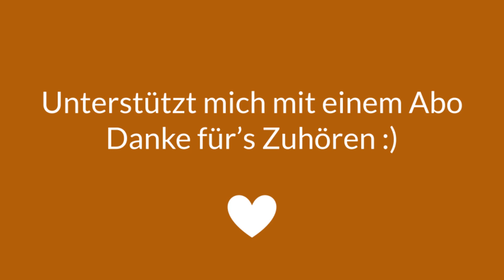Romeo und Julia auf dem Dorfe Hörbuch / Hörspiel 🌾 Gottfried Keller komplett | Selbst Lesen ist blöd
Gottfried Keller: Romeo und Julia auf dem Dorfe (1855/56) - Die ungekürzte Version gratis zum Anhören 🎧

Sali und Vrenchen, deren Väter zwei benachbarte Felder besitzen, haben schon immer eine besondere Bindung. Doch als sich zwischen ihren Vätern eine verbitterte Feinschaft entwickelt, scheint ihrer Liebe ein undurchdringliches Hindernis vorgesetzt zu sein. Wird das junge Liebespaar glücklich werden können? 🥺

Egal, ob für die Schule, für's Studium, in der Freizeit oder wozu auch immer: Lehne dich zweieinhalb Stunden zurück und erlebe das Werk hier als ungekürztes Hörbuch!

Ein Abo und ein Däumchen - wären ein Träumchen! 👍🏼
Ich freue mich auch, wenn du das Video teilst und mir einen Kommentar schreibst. 🥰

Danke! Durch deine Hilfe kann ich mir mehr Zeit für meinen Kanal nehmen, um Videos für dich und andere zu produzieren. ❤️

Drücke auf die Glocke, wenn du kein Video verpassen möchtest. :)

Tipps:

 💡 ,,Lesezeichen": Kommentiere einfach die Zeit, bei der du das nächste Mal weiterhören möchtest. So findest du die Stelle ganz einfach wieder.

💡 Stell deine Frage zu dem Werk in den Kommentaren. Vielleicht kann sie jemand beantworten. Wir helfen uns gegenseitig!

Das vorgelesene Werk ist gemeinfrei.